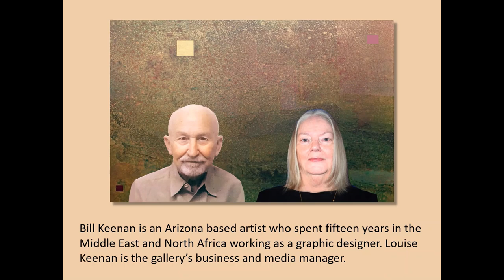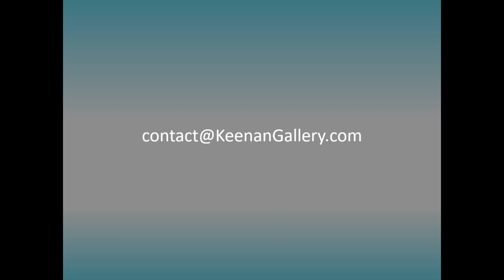Paintings by Keenan Gallery with music by Cafe De Anatolia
Paintings by artist Bill Keenan with music by guitarist Billy Esteban of Cafe De Anatolia. A blend of impressionist and abstract impressionist art with Andalusian and Middle East Deep House music.